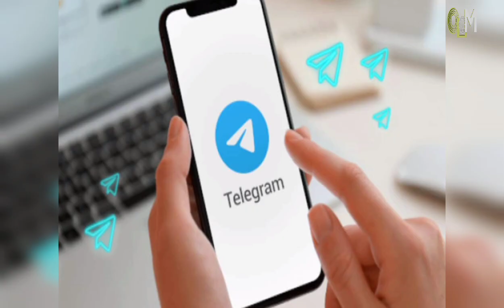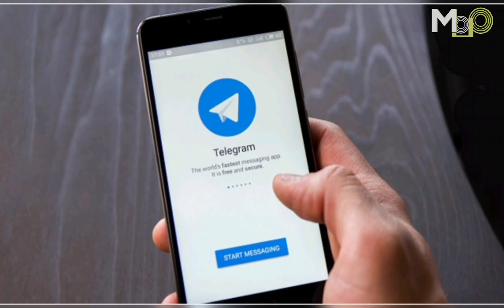क्या बंद हो जाएगा टेलीग्राम एप? आखिर क्यों किया गया टेलीग्राम एप के संस्थापक को गिरफ्तार?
हाल ही में टेलीग्राम एप के संस्थापक को गिरफ्तार कर लिया गया है | दरअसल, टेलीग्राम पर कई आपराधिक गतिविधियों को सहारा मिल रहा था, जिसके चलते टेलीग्राम एप के संस्थापक को गिरफ्तार कर लिया गया | लेकिन एक सवाल कि क्या अब टेलीग्राम हर जगह से बंद हो जाएगा? तो आज हम आपको इसी बारे में जानकारी देंगे |